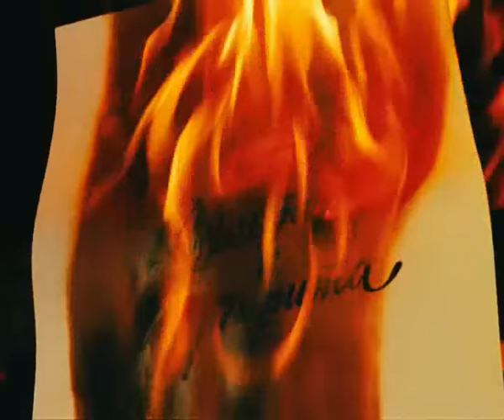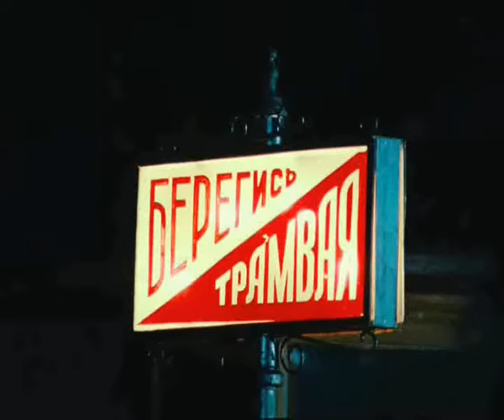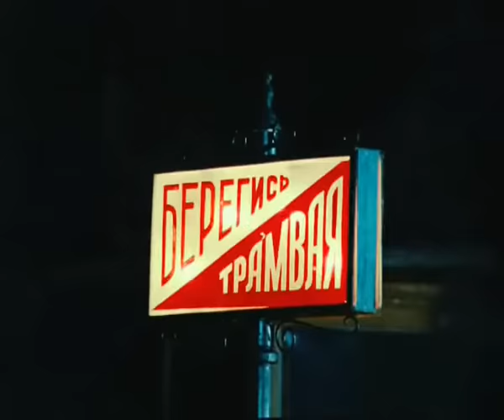Мастер и Маргарита (1994) (1 серия) Фильм Юрий Кара В ролях Михаил Ульянов, Валентин Гафт. Драма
Действие происходит в 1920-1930-е годы в сталинской Москве и в годы жизни Иисуса Христа в Ершалаиме. Мастер с гениальным озарением описал последние дни жизни Спасителя в своем романе о Понтии Пилате, за который поплатился свободой. Его тайная возлюбленная Маргарита готова на сделку с дьяволом, лишь бы спасти Мастера. В это время некто Воланд, посетивший Москву со своей свитой, наводит ужас на обывателей. Но в мире, где укоренилось зло, и засела нечистая сила, проделки сатаны, окрашенные искрометным юмором, оборачиваются возмездием за людские грехи и пороки.